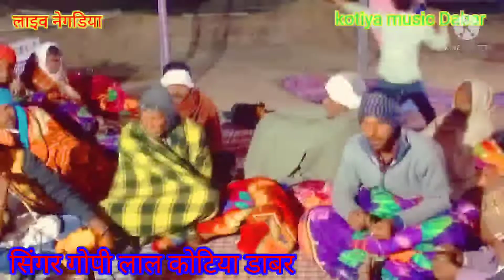पहली बार भजन सिंगर गोपी लाल कोटिया डाबर कला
सिंगर गोपी लाल कोटिया डाबर पहली बार भजन संध्या में आग लगाई नीलकंठ महादेव की